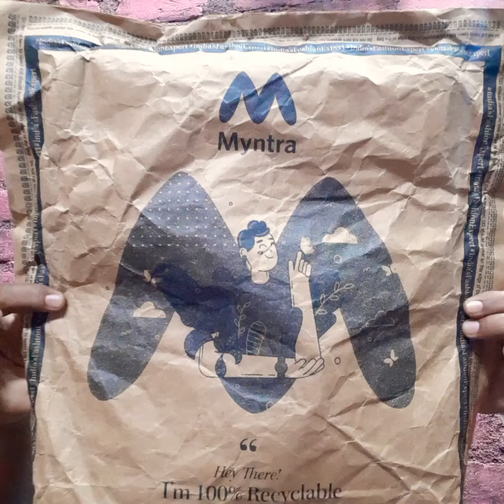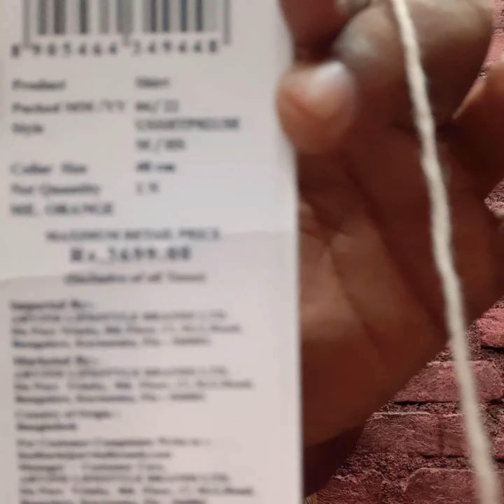End of Reason Sale, 🛍 Myntra, India's biggest online shopping application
Myntra ही एक प्रमुख भारतीय फॅशन ई-कॉमर्स कंपनी आहे ज्याचे मुख्यालय बेंगळुरू, कर्नाटक , भारत येथे आहे. कंपनीची स्थापना 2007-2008 मध्ये वैयक्तिकृत भेट वस्तू विकण्यासाठी करण्यात आली. मे २०१४ मध्ये, Myntra.com फ्लिपकार्टने विकत घेतले .
मे 2022 मध्ये, Myntra ने फॅशन आणि ब्युटी प्लॅटफॉर्मद्वारे एक प्रकारचा अनुभव देण्यासाठी त्याच्या अॅपवर एक्सप्रेस वितरण सेवा सुरू केली. ही सेवा खरेदीच्या 24-48 तासांच्या आत सूची पृष्ठावर 'M-express टॅग' ने चिन्हांकित केलेल्या उत्पादनांसाठी खरेदीदारांना त्यांच्या ऑर्डर प्राप्त करण्यास अनुमती देते.